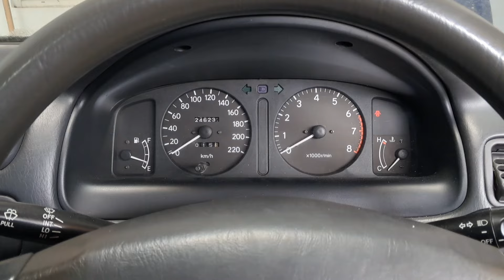2 Bagian penting yang harus selalu diperhatikan pada mobil kita